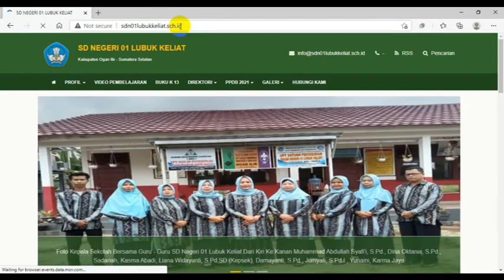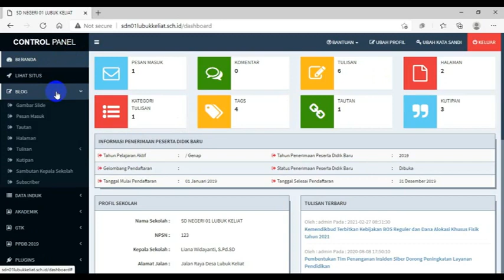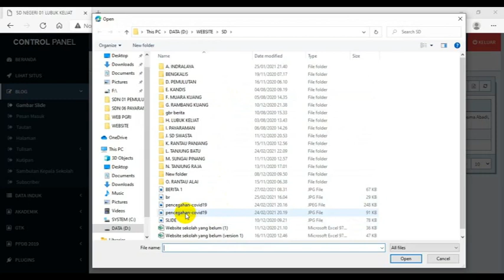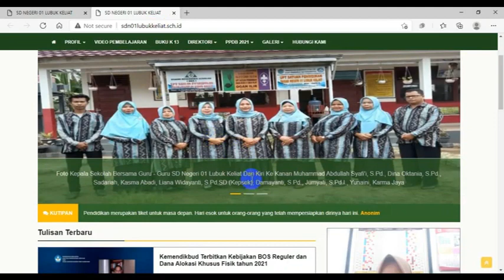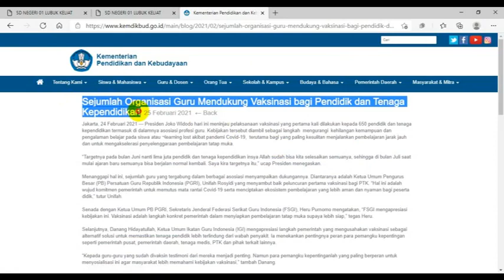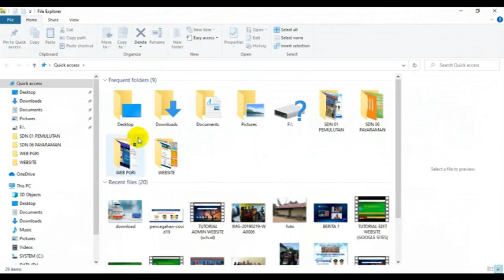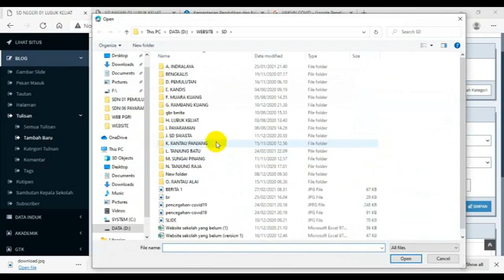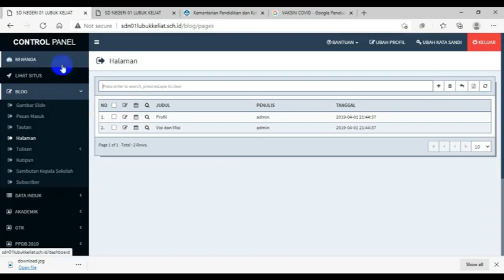TUTORIAL WEBSITE SEKOLAH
Video panduan bagi admin website sekolah yang menggunakan domain sch.id